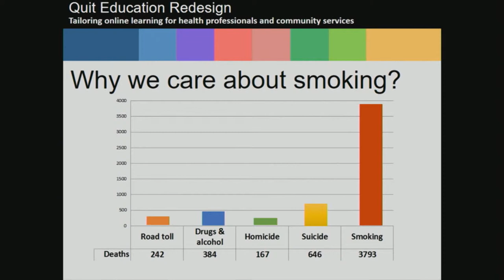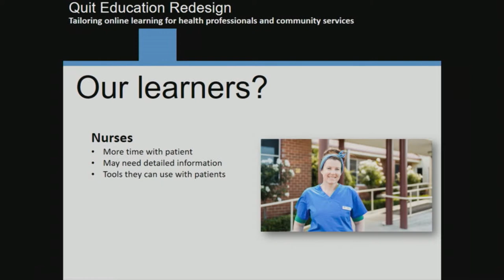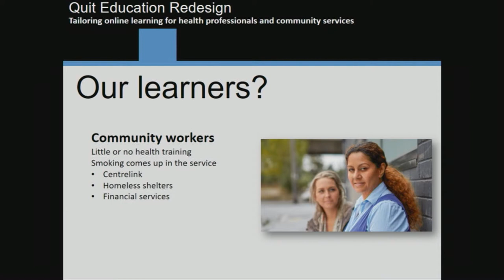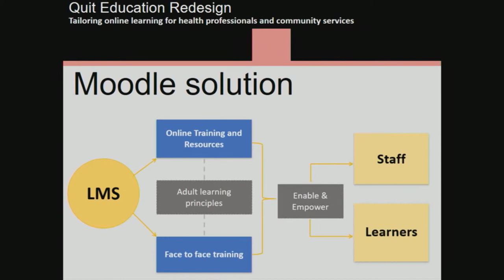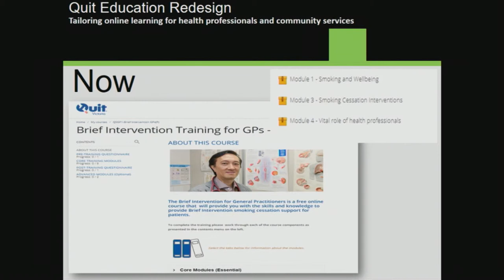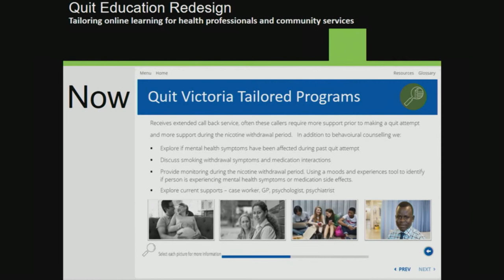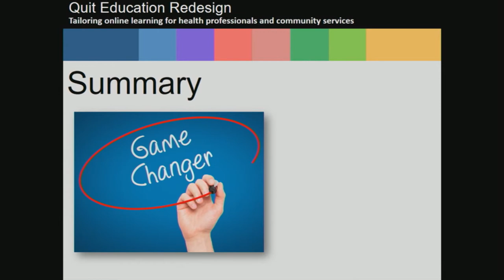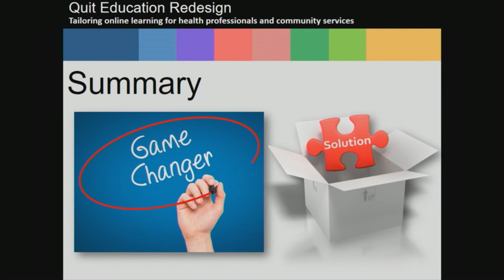Tailoring online learning for health professionals & community | F Potter & M Gregov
Quit Education Redesign: tailoring online learning for health professionals and community

Filly Potter and Margarita Gregov
(Quit Victoria)

MootAU17 Sydney